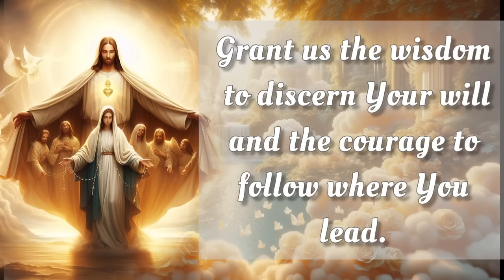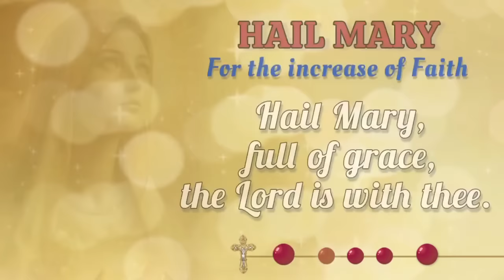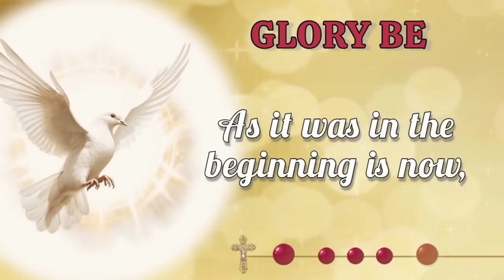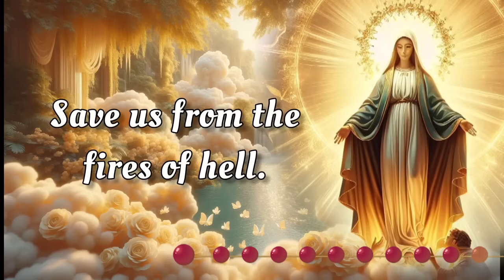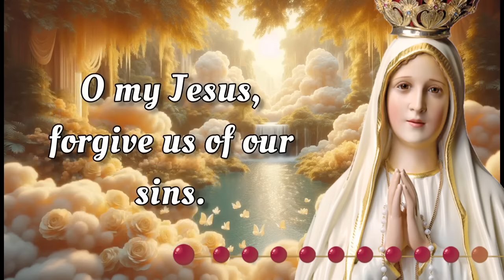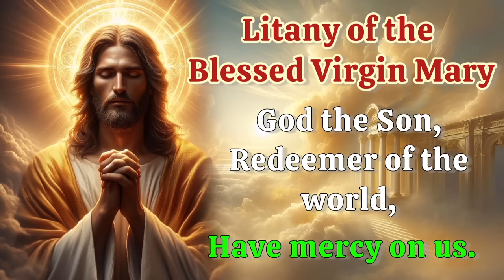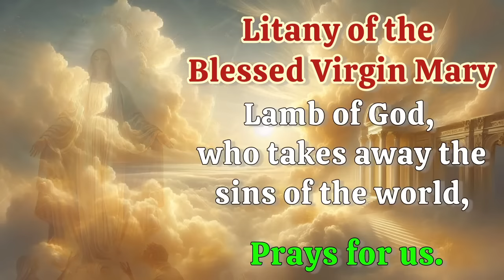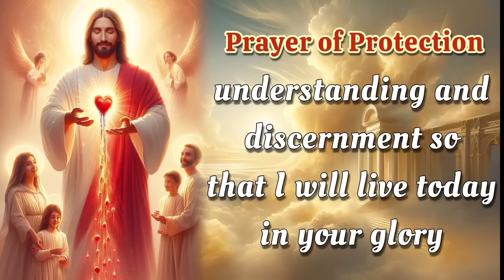HOLY ROSARY with LITANY🌻 Sunday August 18, 2024 🌻 Glorious Mysteries 🌻 Today's Rosary🌹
TODAY Sunday August 18,  2024 we meditate on the Glorious Mysteries of the Holy Rosary. Devote this day to heartfelt reflection and embrace the grace of the Virgin Mary's unwavering devotion.  Additionally, at the end of the Rosary, we raise our voices in Litanies, seeking the intercession of the Blessed Virgin Mary and the protection of Archangel Michael. 🙏

 00:00 - Intro
00:34 - Petition of the day
01:41 - Opening Prayers
04:22 - First Mystery - The Resurrection
09:22 - Second Mystery - The Ascension
13:56 - Third Mystery - The Descent of the Holy Spirit
18:28 - Fourth Mystery - The Assumption
23:08 - Fifth Mystery - The Coronation
27:27 - Hail Holy Queen & Closing Prayers
28:39 - Litany of the Blessed Virgin Mary
32:39 - Memorare of St. Bernard
33:15 - Prayer to St. Michael the Archangel
33:46 - Prayer of Protection
34:59 - Outro